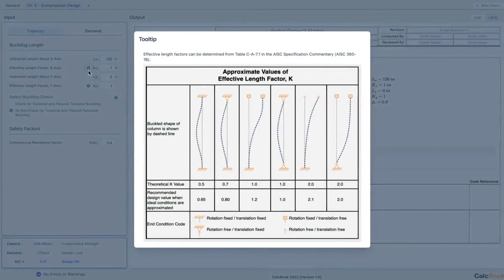CalcBook Structural Engineering Software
Calculations Without the Black Box
Restore Confidence in your Structural Calculations
- Remove ambiguity with transparent step-by-step calculations
- Improve efficiency with prompted inputs and automated outputs
- Reduce peer review time with built-in references and figures